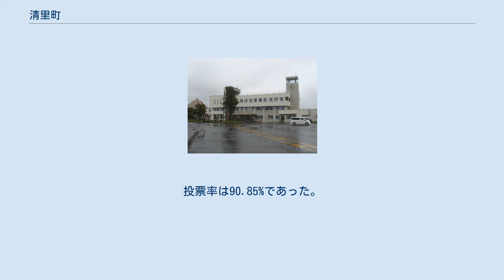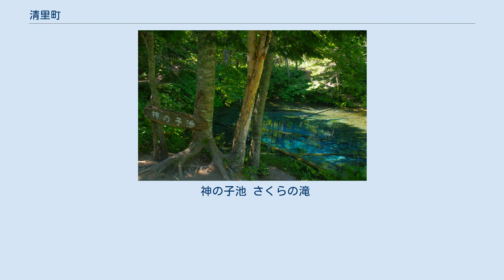清里町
清里町（きよさとちょう）は、北海道オホーツク総合振興局管内の斜里郡にある町。
 オホーツク総合振興局東部、斜里町南部に接する。
 斜里岳の麓に位置する。
 小清水村（→小清水町）・斜里町から分村した当時は斜里川の上流に位置することから上斜里村と称していたが、1955年（昭和30年）の町制施行にあたり「清らかな里という意味」、また分村の歴史を将来に残す意味から母体となった「小清水」「斜里」から一文字ずつ採って「清里」とした。
 郡発足までの沿革 2011年まで40年間、10期にわたって町長選挙が無投票当選で決定しており、約半世紀の間、民意が示された例を持たない。
2011年の統一地方選挙では4期を務めた橋場博が引退、総務課長・古谷一夫が立候補を表明したが、石井久雄（自由民主党清里支部長）の圧力に屈し、後に取り下げた。
 2015年第18回統一地方選挙44年ぶりに町長選が行われたが、新人を破って再選した。
投票率は90.85%であった。
 農業（畑作）が盛ん。
小麦・テンサイ・馬鈴薯・たまねぎ・ソバなどを生産。
 平成4年度全国農村景観コンクールで100選（特選20選）に選定される。
 町営の清里焼酎醸造所で、ジャガイモを主原料とした清里焼酎を製造する。
1975年に町の特産品開発として着手し、1979年から日本初のじゃがいも焼酎として発売をはじめたものである。
 清里町駅 斜里町や小清水町と結ばれていた一般路線バスは2018年（平成30年）度までに全廃。
 神の子池 さくらの滝